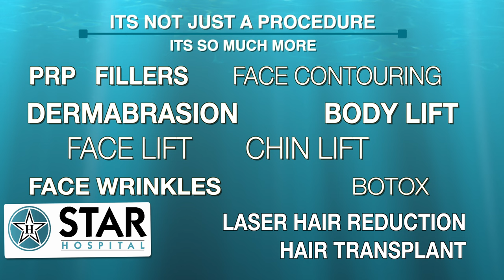Dermafiller Kya hota hai? Complete Guide to Its Benefits, Uses, and Side Effects You Must Know!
265, Lajpat Nagar, Guru Nanak Mission Chowk,

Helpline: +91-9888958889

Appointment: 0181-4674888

- Deluxe Suit
- Local accomodation

- Physiotherapy
- Lifestyle changes
- Phycho-counselling
- Liposuction
- Tummy Tuck

Appointment by phone:
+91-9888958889